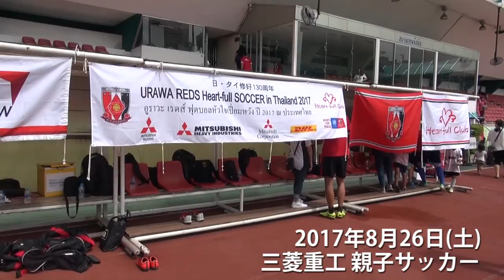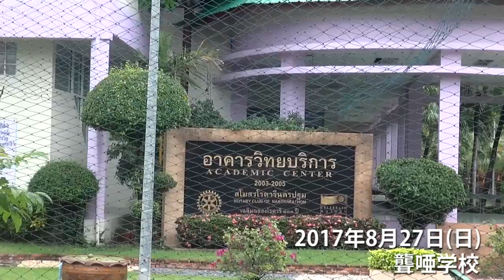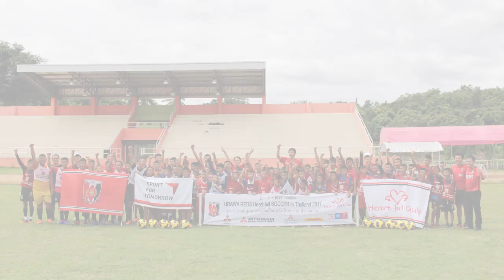ハートフルサッカーinアジア2017(タイ)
浦和レッズハートフルクラブは2017年8月23日(水)～8月28日(月)に『日・タイ修好130周年 浦和レッズハートフルサッカーinアジア2017 タイ』‹共催 国連の友アジア-パシフィック、協賛 三菱重工・三菱自動車・三菱商事、後援 スポーツ・フォー・トゥモロー・コンソーシアム(外務省・文部科学省・日本スポーツ振興センター等)›、物資輸送協力 DHLを開催しました。

「技術ではなく子供たちの“こころ”を育む」ことを目的に、さいたま市を中心に活動する浦和レッズハートフルクラブは、アジアでは延べ14ヶ国・地域、21都市で6,973名の子供たちと交流してきました。

今回はタイを訪問予定。国内と同様一過性のイベントではなく現地の小学校や養護施設を訪問し、サッカーを通じて浦和レッズハートフルクラブの理念である「思いやり」「信頼」「一生懸命」の大切さを伝えて、「草の根国際交流」を行ってまいりました。